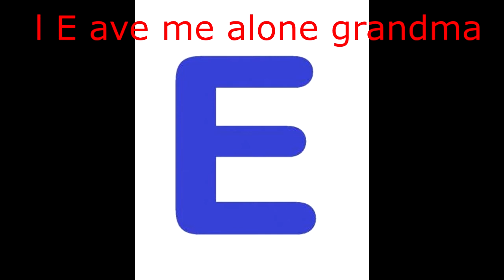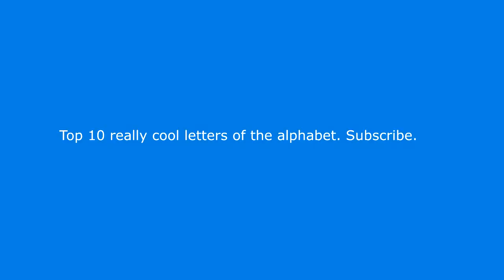top 10 best letters of the alphabet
the most amazing letters of the alphabet.